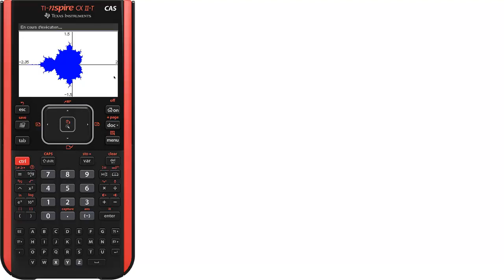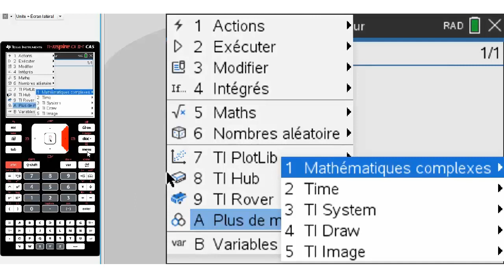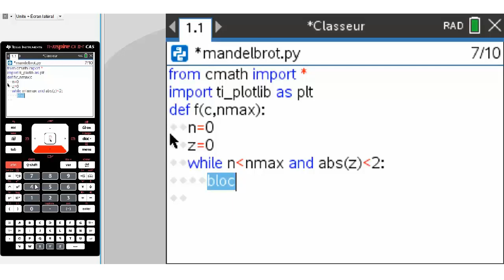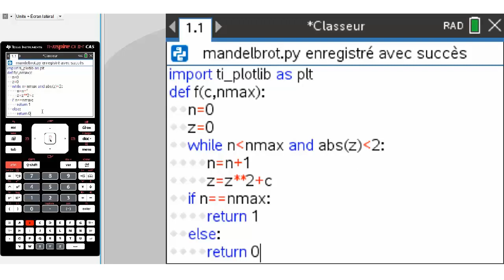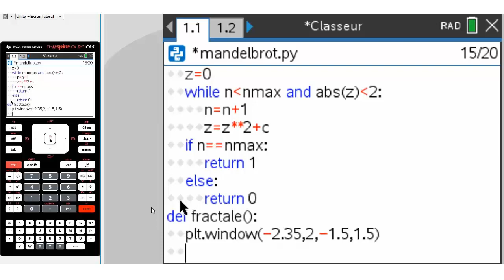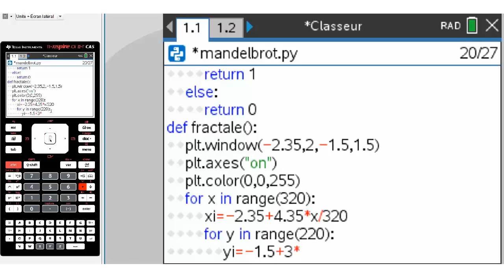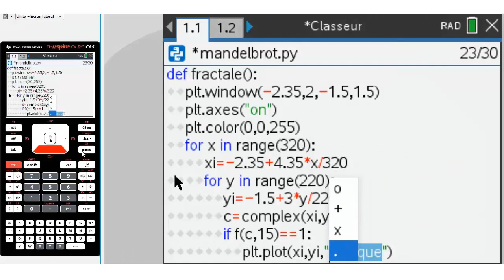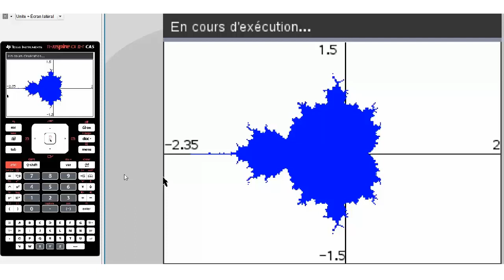Mandelbrot avec la TI-Nspire CX™ CX II-T (CAS)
Script Python pour représenter graphiquement, dans le plan complexe, les valeurs pour lesquelles la suite de Mandelbrot converge.